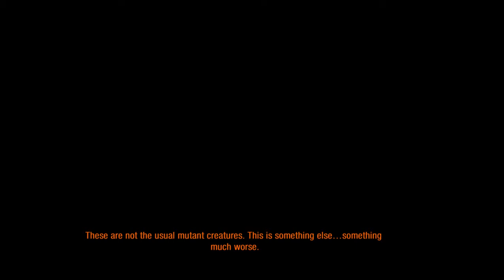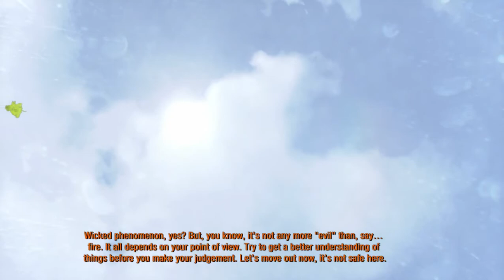Metro 2033 Redux Walkthrough Part 11 Let's Play Gameplay Playthrough (PS4/Xbox One/PC)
What is Metro 2033 Redux?

The year is 2033. An entire generation has been born and raised underground, and their besieged Metro Station-Cities struggle for survival, with each other, and the mutant horrors that await outside.

You are Artyom, born in the last days before the fire, but raised underground. Having never ventured beyond the city limits, one fateful event sparks a desperate mission to the heart of the Metro system, to warn the remnants of mankind of a terrible impending threat. Your journey takes you from the forgotten catacombs beneath the subway to the desolate wastelands above, where your actions will determine the fate of mankind. But what if the real threat comes from within?